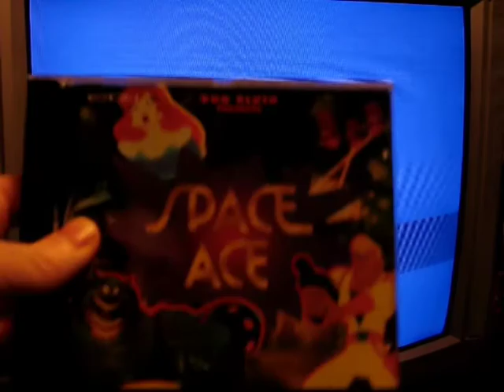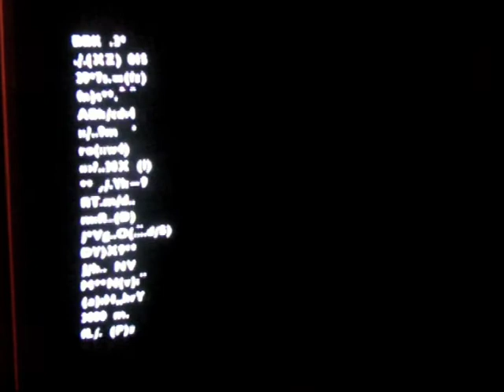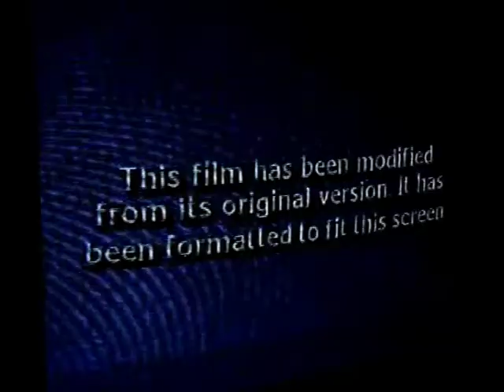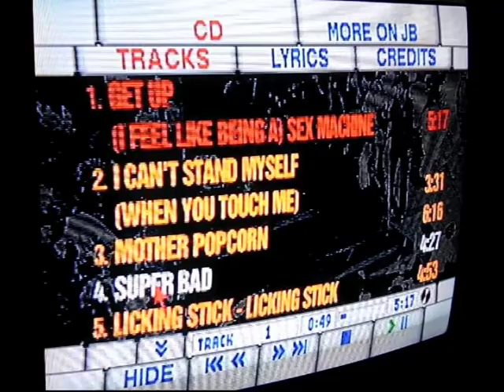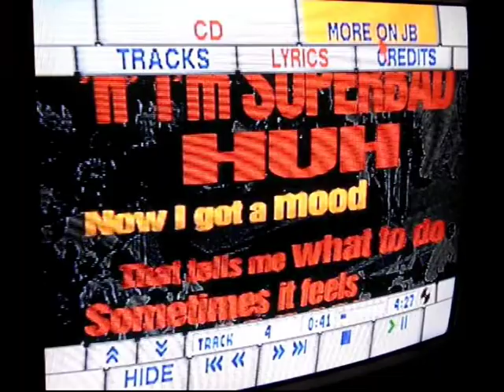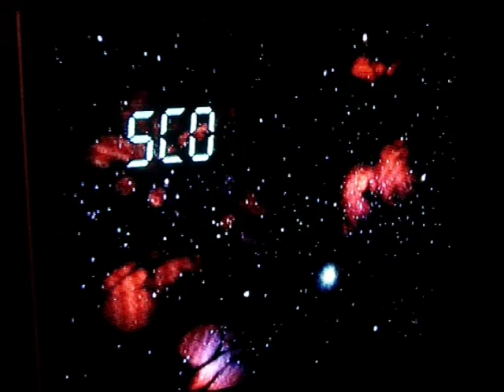Game Time episode 1: Philips CD-i Console Review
In this episode I take an In depth look at Philips CD-i 550 game console. I also talk about the history of the CD-i, and demonstrate live footage of some choice titles for the system.